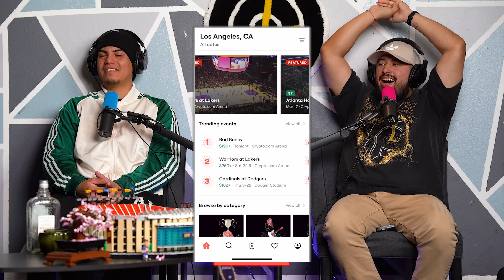I Want To Get Ro*fied? ft. La Comadre ep.269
PLP bois and La Comadre talk le shit.
The bois bring on Jesus Acevedo aka "La Comadre" and talk adventures in Mexico, having an IG burner, and so much more!

SEATGEEK!

Want to promote your small business or would like a shoutout for a birthday or wedding or another celebratory occasion? Send us in your requests for a shoutout on the podcast

Podcast Visuals are out every Wednesday! To stay updated on newly released content

Follow Loera (Our fav music producer who hooks us up with beats)